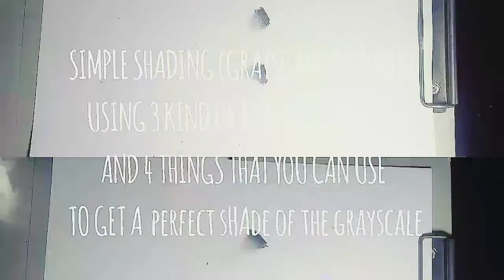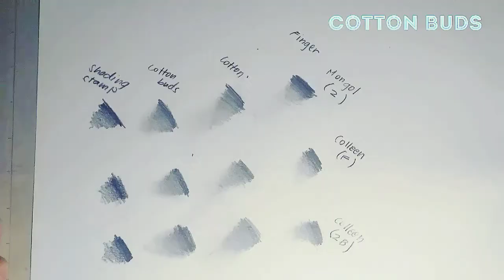BASIC SHADING TUTORIAL✏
2nd LE-art
Basic and simple tutorial I wish this will help you even if it is not perfect😊🥺❤🌻, and hope you like it